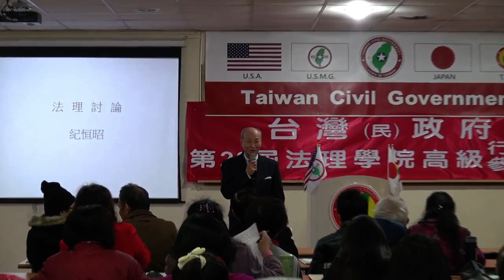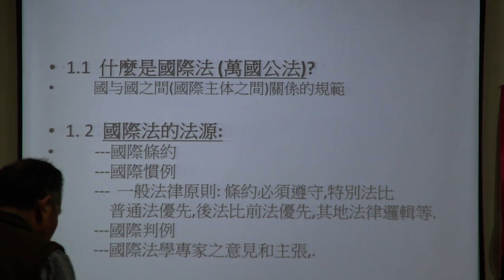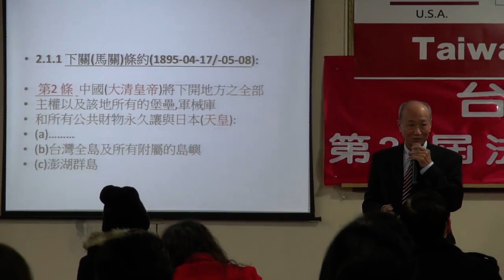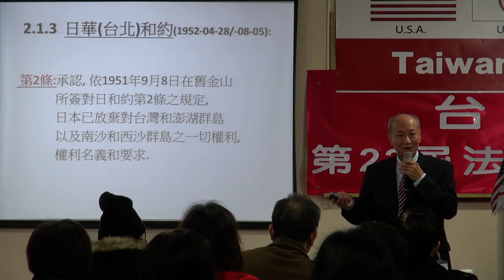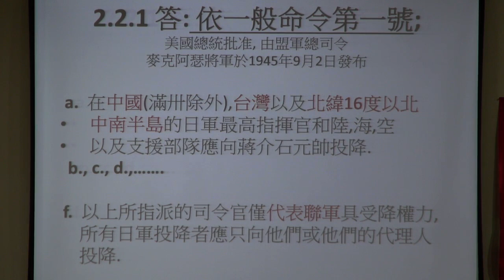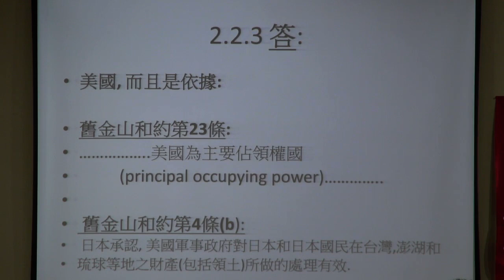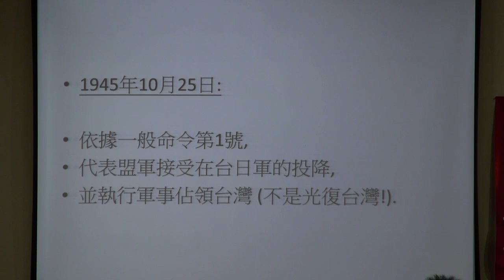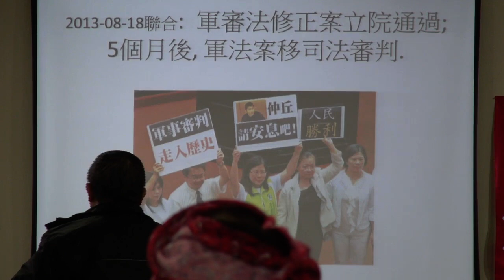131229-10-法理討論-紀恒昭-台灣(民)政府第23屆高級行政參議班